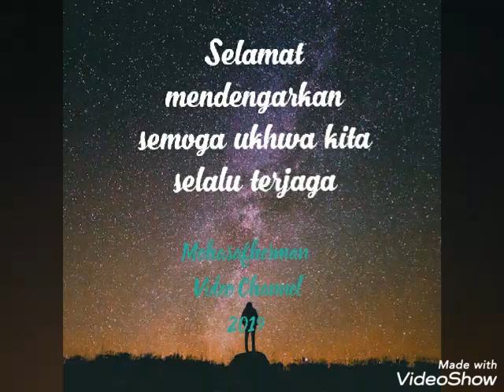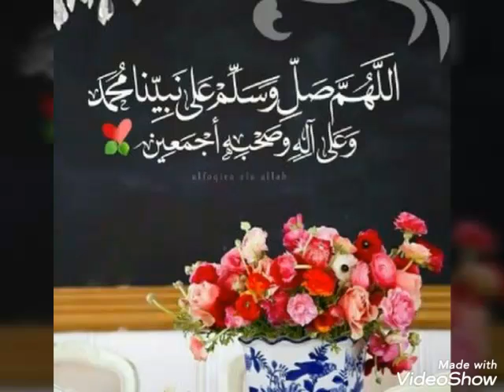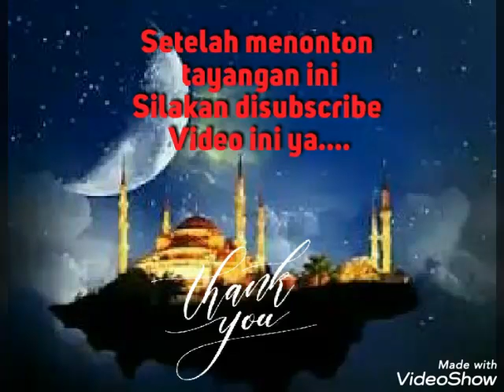Ketika bicara tentang citra cinta-Muhasafher Adbarah 2019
Ketika bicara tentang cinta
Sebuah pesan tentang cinta yang bermuara pada cinta kepada sang pencipta cinta.DIA lah Allah al Wadud.semoga hati ini kita dijauhkan dari sifat kebencian ,amarah dan saling dengki.Disampaikan pesan ini buat sahabat sahabat remaja agar tidak menilai positif tentang cinta.semoga citra cinta kita terjaga.

Wassalam
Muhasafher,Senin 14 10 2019